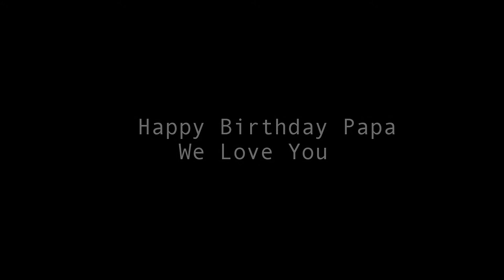Papa's Birthday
Papa's 62nd.
Surprise birthday celebration at The Linden Suites Ortigas.
We love u papa.